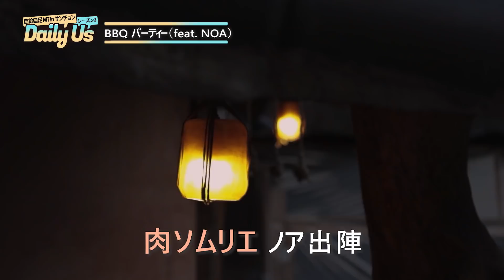T1419 - Daily Us Season2 in Mountain Ep.2-1 日本語字幕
T1419 Special Program
"Daily Us（デイリーアス）"Season2 in Mountain
T1419が様々な課題にチャレンジするバラエティ番組！

Season2は　月・水・金　14:00にエピソード更新！お楽しみに！